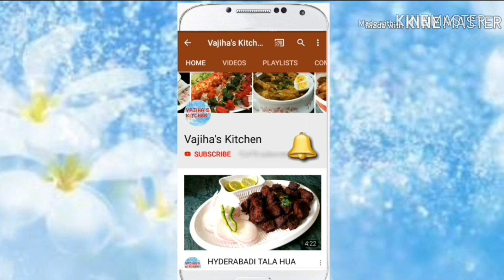HYDERABADI MUTTON TAHARI | AUTHENTIC HYDERABADI MUTTON TAHARI |HYDERABADI TAHARI by*VAJIHA'S KITCHEN